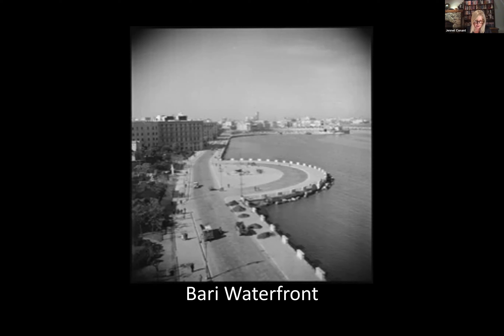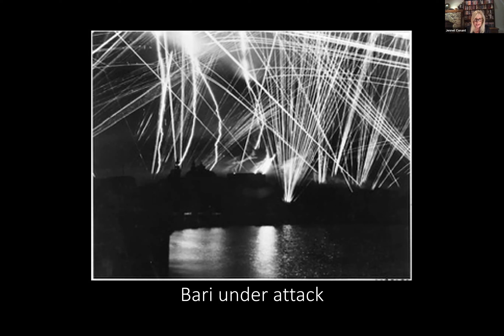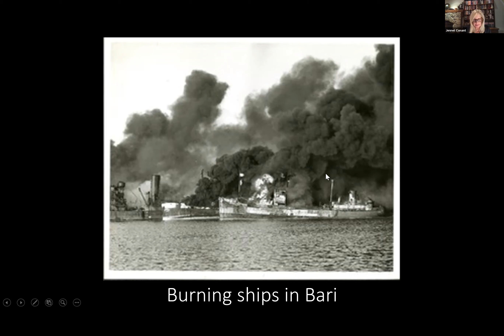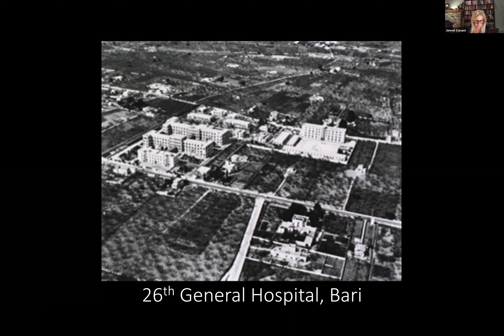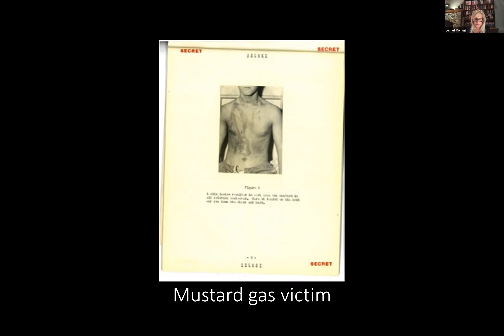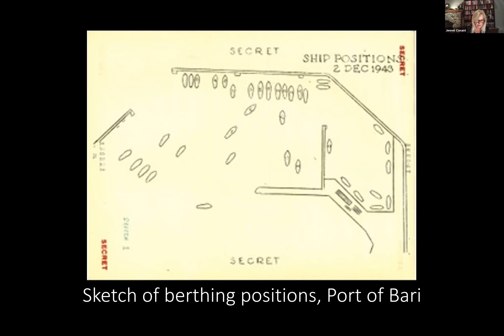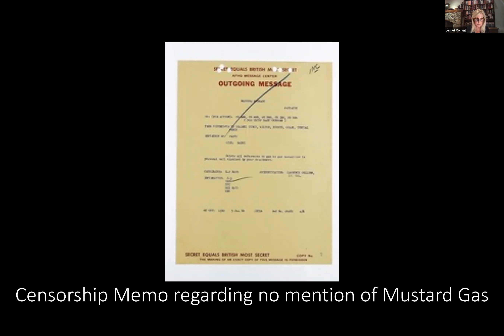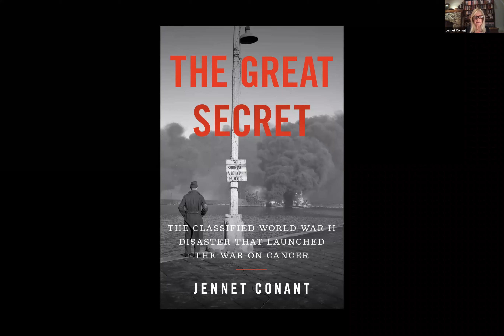The Great Secret: The Classified WWII Disaster that Launched the War on Cancer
Ed Lengel, PhD from the Museum's Institute for the Study of War chats with Jennet Conant, author of five books on World War II, but most notably her latest "The Great Secret"—the gripping story of a chemical weapons catastrophe, the cover-up, and how one American Army doctor’s discovery led to the development of the first drug to combat cancer, known today as chemotherapy.